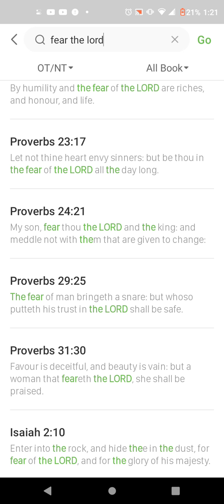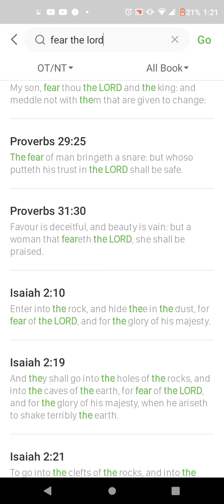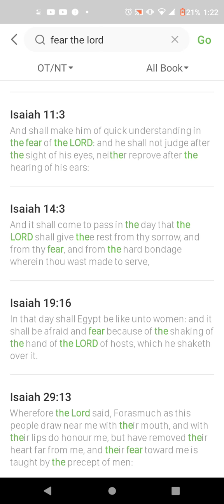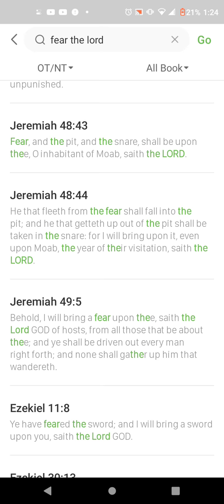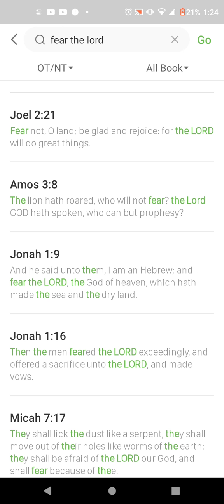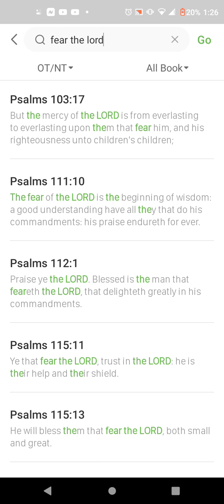FEAR OF THE LORD YAHAWAH